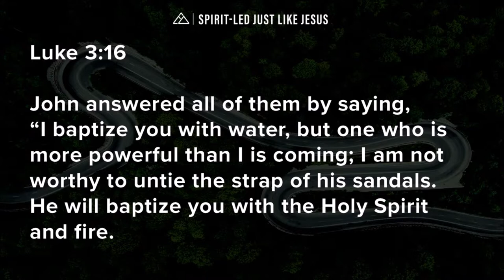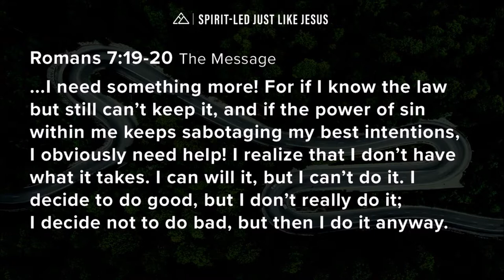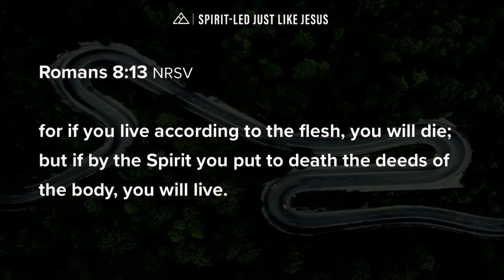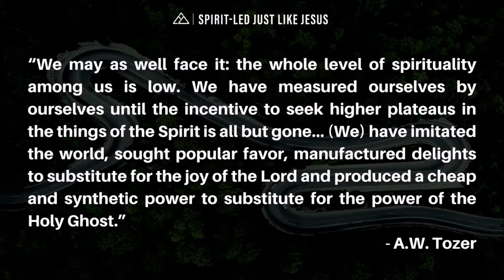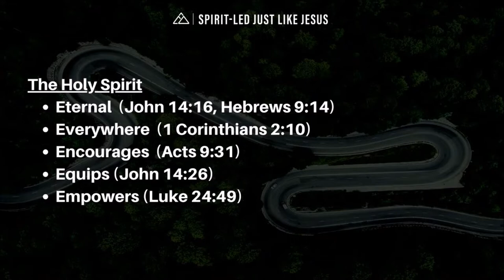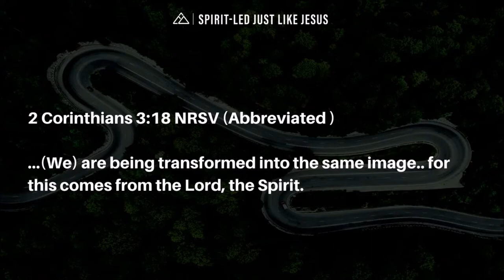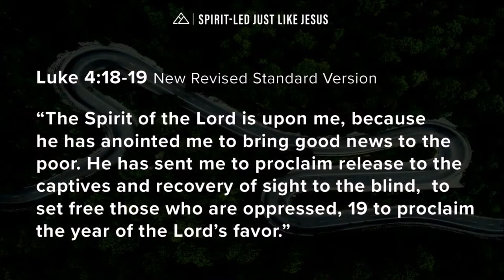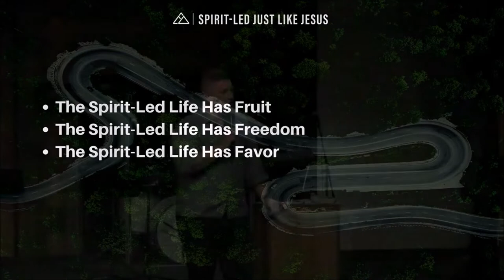Just Like Jesus | Brandon Naramore